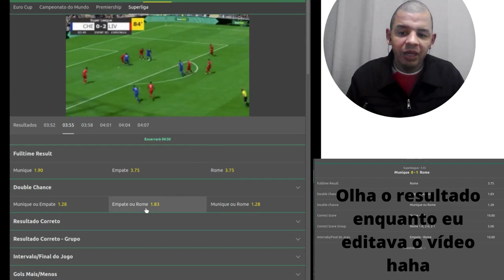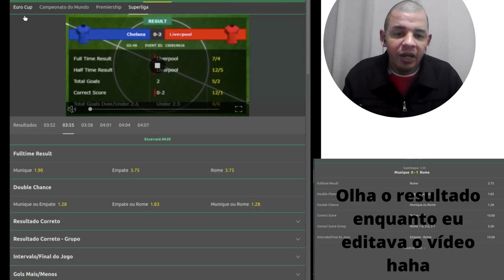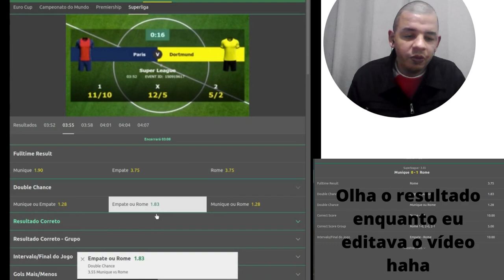ASSISTA ANTES QUE O PADRÃO MUDE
Bateu durante a edição do vídeo! Incrível!